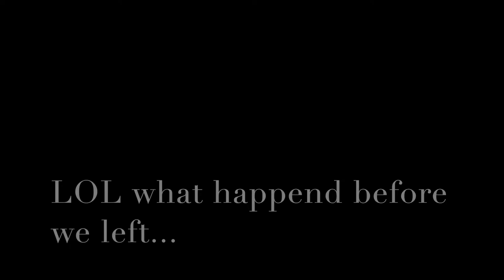BACHELORETTE WEEKEND+WEDDING VIBES | VLOG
I had a crazy couple of weeks cause one of my best friend was getting married! It was so beautiful !